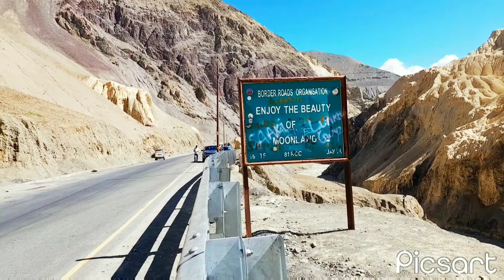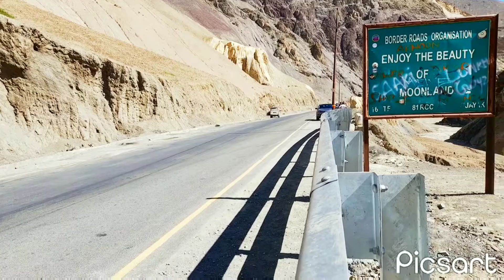Leh Moon Land